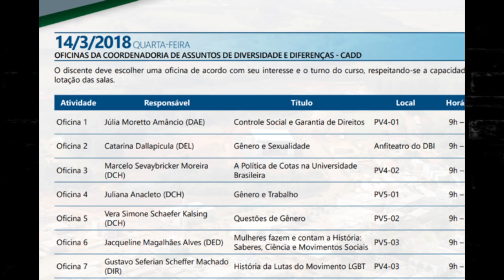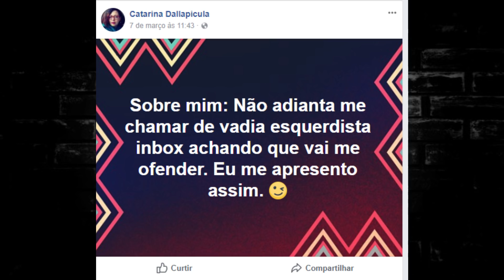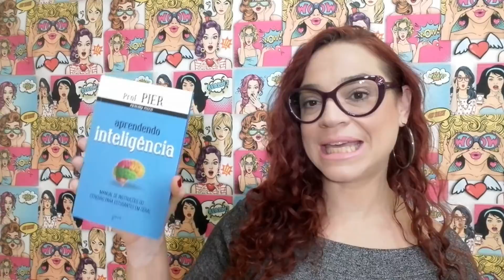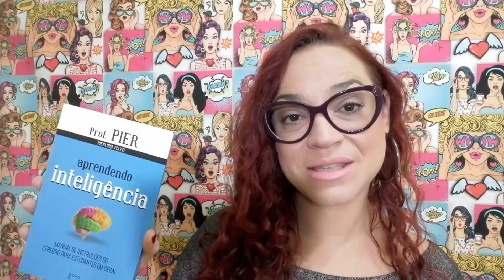Ou você aceita a doutrinação ou a universidade não te aceita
A UFLA resolveu acolher os calouros com lindas palestras revolucionárias, os novos alunos podem escolher o tema de sua doutrinação ou então, caso faltem neste dia, serão expulsos da universidade.

Para comprar o livro indicado acesse

✿ CAIXA POSTAL

Paula Marisa
Caixa Postal: 37
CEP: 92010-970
Canoas - RS